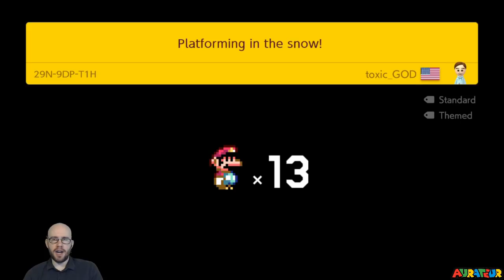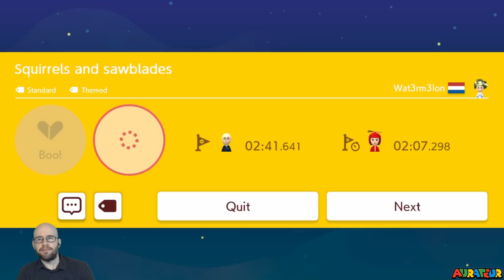No-Skip Super Expert Endless: "Low Battery." (Part 2)